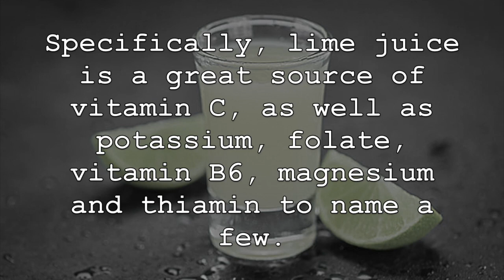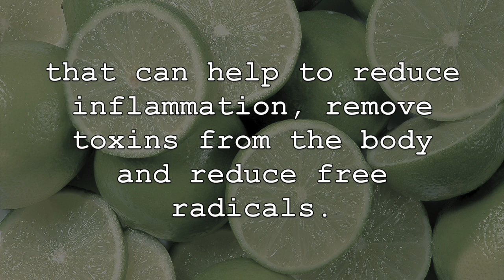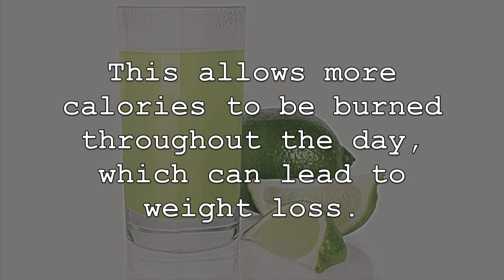5 Reasons To Drink Lime Juice Every Morning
Citrus fruits have long been consumed for their tremendous health promoting abilities and high levels of nutrition. They can be added to your diet many different ways, such as consumed raw, added to many recipes to enhance their flavour or simply added to smoothie recipes. Limes are no exception, and lime juice can offer many health benefits for those who consume it. When consuming lime juice, a couple tablespoons per day can go a long way in promoting our overall health, and can be added to smoothies or water. Now, lets discuss some of the amazing health benefits of consuming lime juice regularly.

1. First, lime juice is packed with important nutrition for our body. It is loaded with many different vitamins, minerals and other nutrients that can support overall health. Specifically, lime juice an a great source of vitamin C, as well as potassium, folate, vitamin B6, magnesium and thiamin to name a few. It is also loaded with antioxidants and a good source of dietary fibre.

2. Lime juice can also help to boost our immune system and prevent certain types of disease. This is often attributed to the high levels of vitamin C found in the fruit, as well as the numerous potent antioxidant compounds it contains. Lime juice contains antioxidants such as flavonoids and flavonol glycosides that not only boost our immunity, but also have antimicrobial properties.

3. Drinking lime juice can also help to reduce inflammation throughout the entire body, even chronic inflammation. As mentioned previously, limes are an incredible source of antioxidant compounds and have tremendous antioxidant properties. In addition to vitamin C and flavonoids, lime juice contains limonoids and essential oils that can help to reduce inflammation, remove toxins from the body and reduce free radicals.

4. They can also help to enhance the look of the skin while also promoting healthy skin. Vitamin C, which lime juice contains in high amounts, is a very important nutrient for overall skin health. This is because it is essential for producing collagen. Consuming lime juice can also help to reduce inflammatory skin conditions such as eczema and acne, while the many antioxidant compounds can help to reduce wrinkles and other signs of aging.

5. Lastly, consuming lime juice consistently can help to promote weight loss and healthy weight management. The citric acid found in lime juice can help to promote metabolic function and boost metabolism. This allows more calories to be burned throughout the day, which can lead to weight loss. As well, lime juice contains polyphenol antioxidants that can also help with weight loss and fibre, which can help us to feel more full throughout the day.